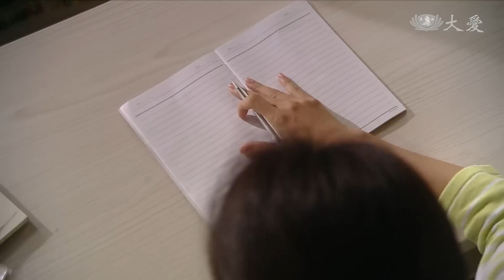[聽見天堂鳥] - 第02集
經過一連串治療，宇民的聽力沒有進步，甚至有發展遲緩的現象，疑似腦性麻痺，這個噩耗幾乎擊垮淑蘭，直到文忠對植物不放棄的精神點醒了她，淑蘭振作起來，積極訓練宇民，補充營養，宇民的成長總算趕上進度。
為了即將出生的孩子，文忠努力扛起家計，除了玻璃工廠的工作，也為家裡的苗圃尋找新出路…

(13980002)